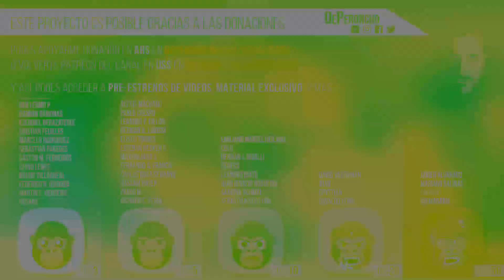Gastamos $2 mil millones por esta ley